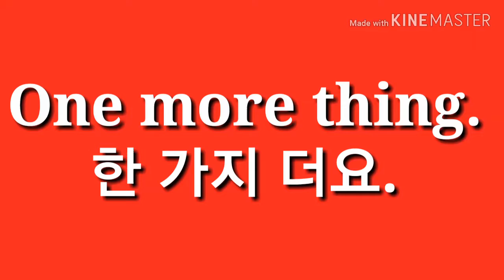한 가지 더 말할 게 있어요. 영어로44